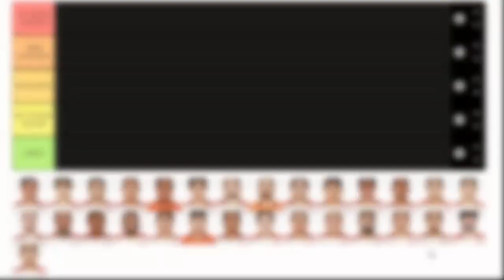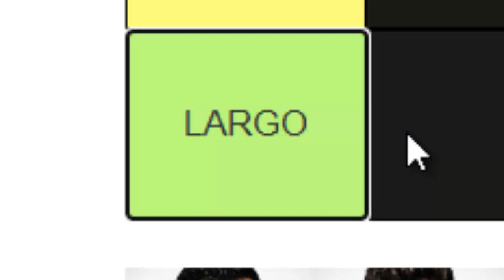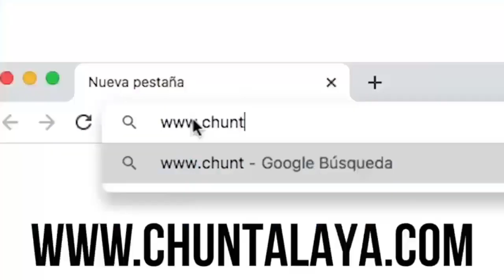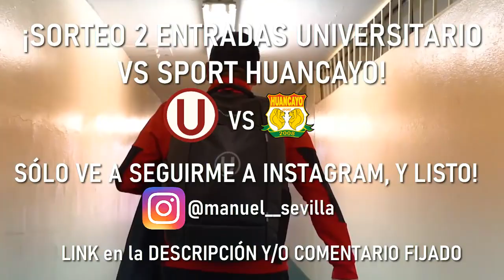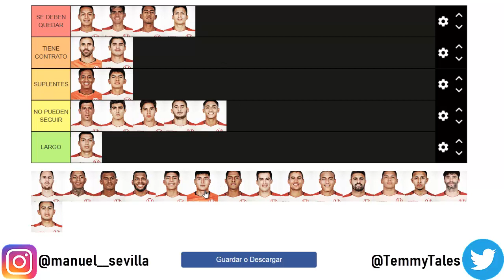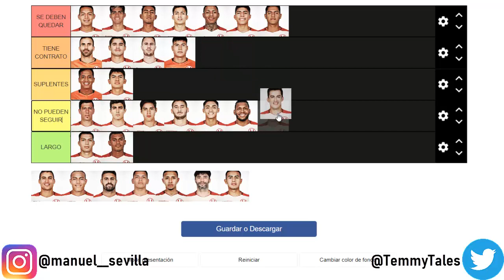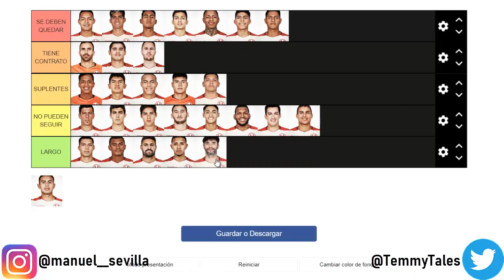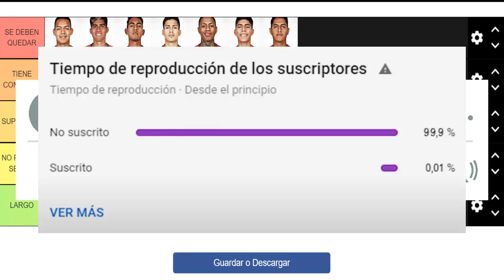LA PURGA DE UNIVERSITARIO DE DEPORTES EN 2022 | JUGADORES QUE NO DEBEN SEGUIR | ¿ESTÁS DE ACUERDO?🤔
¡LA MEJOR APP QUE TE TENDRÁ INFORMADO DEL MUNDO FÚTBOL!

Regístrate en CHUNTALA YA! Juega y gana como un campeón!
Para que dupliques la ganancia de tu apuesta con beneficios exclusivos!

COMPRA LAS MEJORES PRENDAS DEPORTIVAS EN PRO JERSEY SHOP!